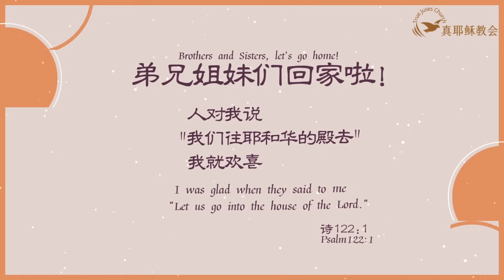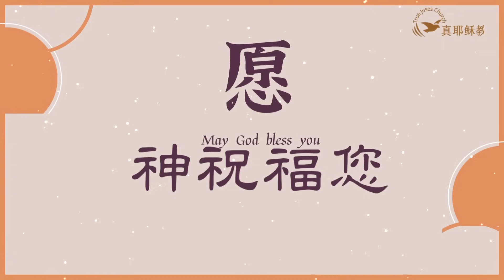你誇什麼？What Are You Boasting?(中英)楊志豪傳道